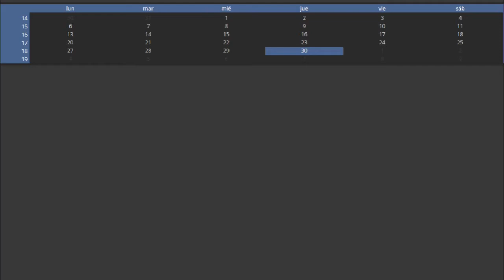Grand Theft Auto: San Andreas | 2 Hombres Flotando :d | GTA V Mod | En 2.0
Hola! :D

En esta ocasion les traigo un gameplay & revisado de una textura ultra hd para GTA:SA, & el mismo paquete añade un mod con muchas similitudes a GTA V :)

P.D. En el video donde publico la textura, estan los tres links para descargarla, no los publico aqui para darle publicidad al creador.

Minecraft 1.7.2